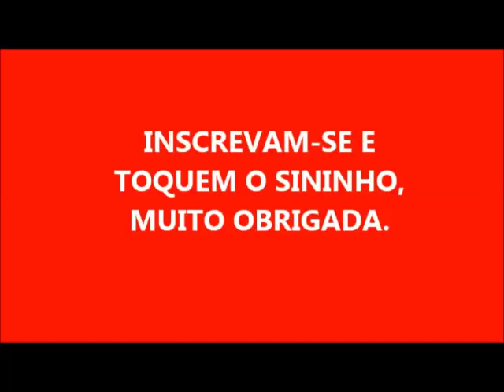AMACIANTE ECONÔMICO COM FARINHA DE ARROZ SUPER CONCENTRADO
5 COLHERES DE FARINHA DE ARROZ DE SOBREMESA
1 LITRO DE ÁGUA 500 ML DE AMACIANTE DE 3 A 5 COLHERES DE BICARBONATO DE SÓDIO DE 3 A 5 COLHERES
3,5 LITROS DE ÁGUA
400 ML DE VINAGRE
50 ML DE GLICERINA BI-DESTILADA